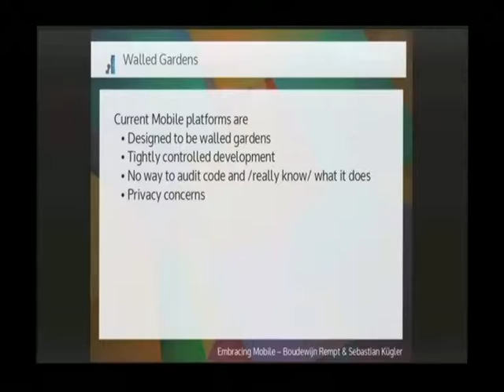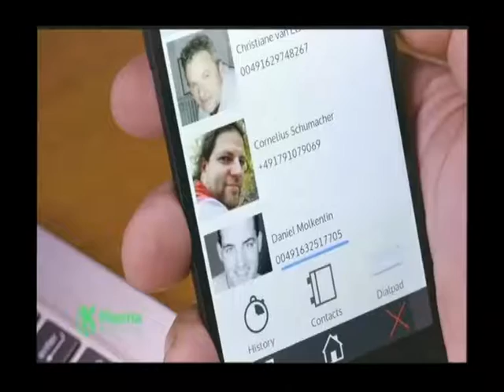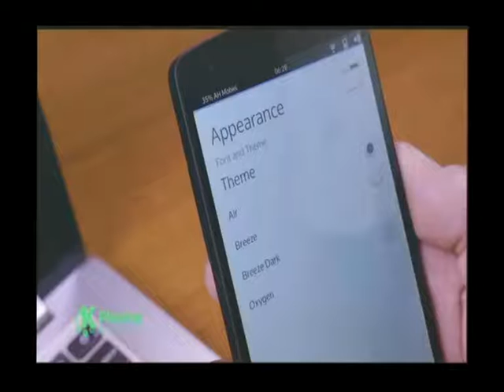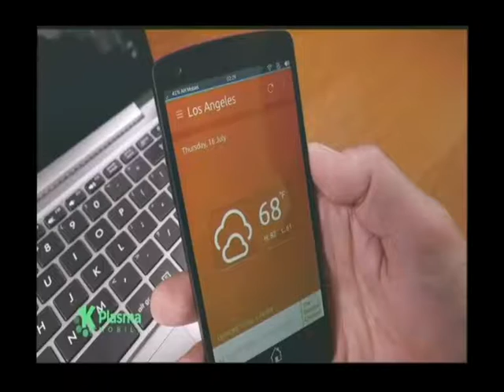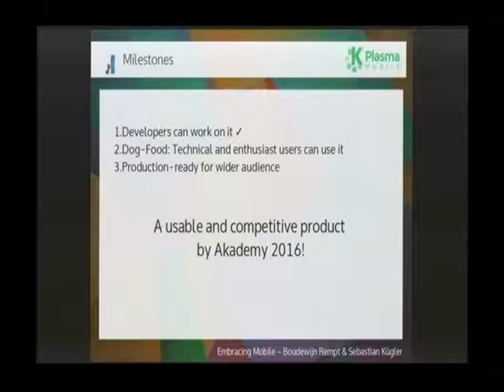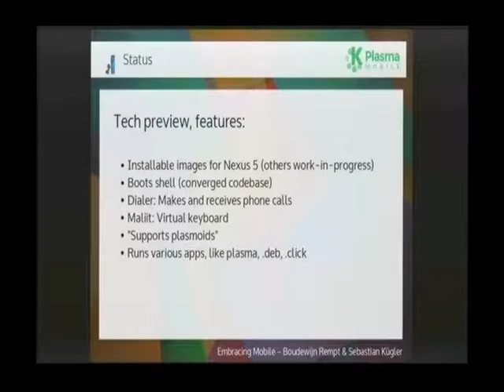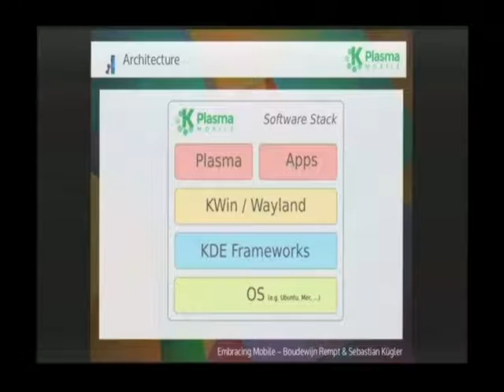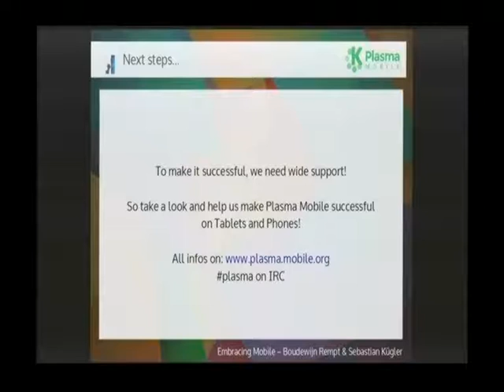Boudewijn Rempt & Sebastian Kügler - Embracing Mobile - Akademy 2015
Plasma 5's first release brought us all a new, modernized desktop with traditional interface paradigms in order to ease the transition for our large group of existing users. It welcomes new users with a familiar interface to get their work done.

Plasma has, however, always had ambitions beyond the desktop. Plasma has been built from the ground up to share code across a device range. Under the motto sharing where possible, diversification where beneficial, Plasma 5 sports a mechanism to dynamically load a device-specific UI. In its early releases, this feature hasn't been in the spotlight.

Now the time has come to bring Plasma to a wider range of systems. In their talk, Boudewijn and Sebastian will devise a strategy to extend Plasma's usage scenarios beyond its traditional target devices, and perhaps surprise the audience with something shiny and new.

The talk is suitable for a general audience and doesn't require any specific technological background.

Speakers: Boudewijn Rempt & Sebastian Kügler